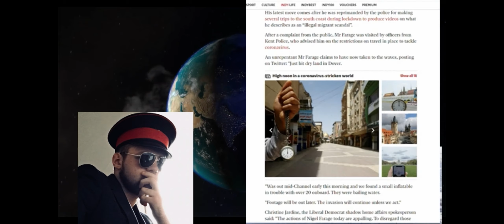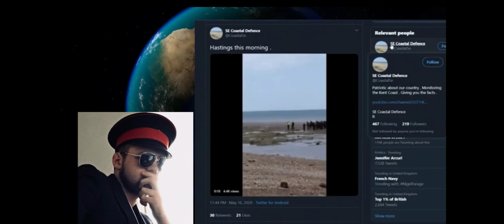French Navy Caught Red Handed With Helping Illegal Migrants Cross The Channel.